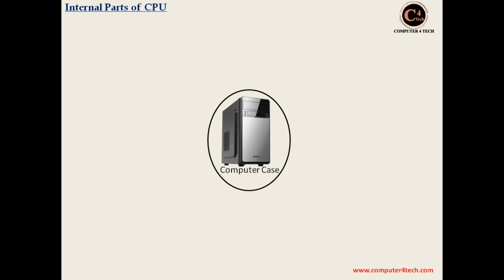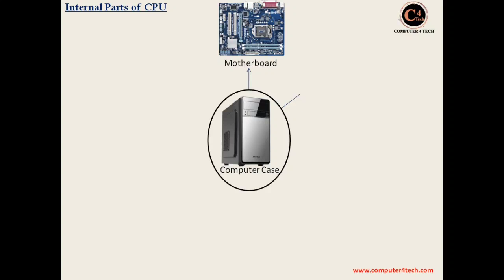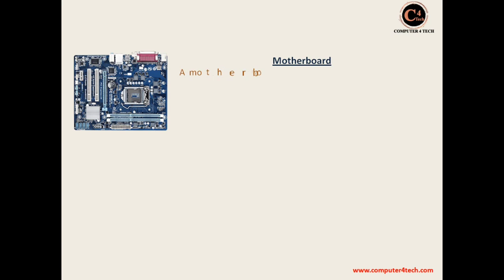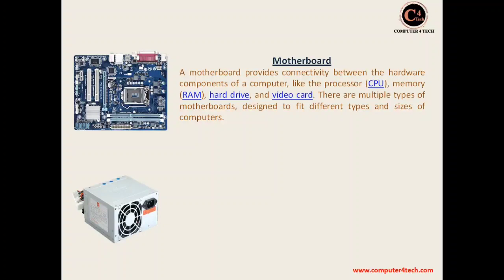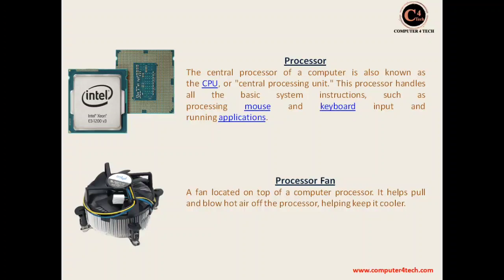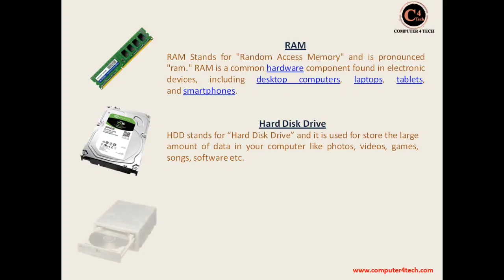All parts of CPU and their functions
Hello Friends

In this video i will show the complete information of internal parts of CPU.

cpu parts explained
parts of cpu
parts of a computer

Motherboard
The motherboard is the main circuit board that all other computer components either sit in or are connected to.

Processor
The processor is probably the most important internal part of your computer, as it is where almost all of the computations required to run the computer take place.

RAM
When the processor needs information for a particular program or task, it first loads that data into random access memory.

Hard Drive
If RAM is one side of the computer's storage solution, the hard drive is the other. Instead of being fast-accessed, short-term storage, hard drives are slowly accessed, long-term storage.

Video Card
While some older motherboards have built-in video, most modern systems require a separate video card to output graphics.